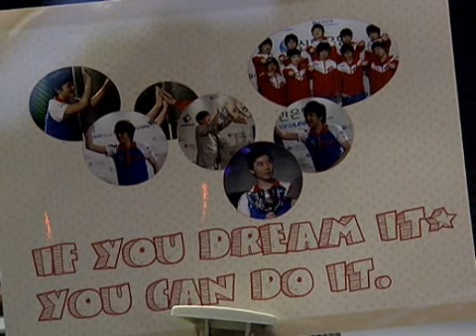SPL Movie vs Calm 2009-10-11 @ Heartbreak Ridge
Movie (Protoss)
- Name: 진영화 (Jin Young Hwa)

 vs

Calm (Zerg)
- Name: 김윤환 (Kim Yoon Hwan)
- Team: STX SouL

League: 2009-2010 Shinhan Bank Proleague

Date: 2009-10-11